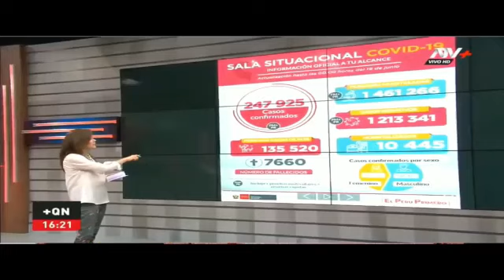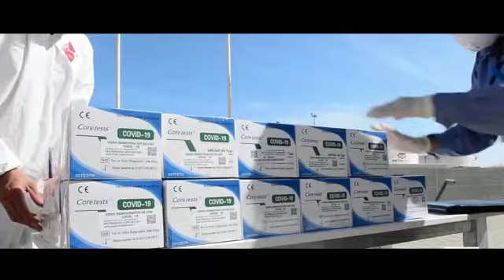Algo cambiara - Marco Hidalgo Ft Ursula Eyzaguirre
SINGLE
TEMA: Algo cambiara
INTÉRPRETE: Marco Hidalgo Ft Ursula Eyzaguirre
LETRA: Marco Hidalgo, Ursula Eyzaguirre
BEAT: (D.R.)
GRABADO MEZCLADO Y MASTERIZADO: MharkxMusic
Video: Jose Carlos Moscol
Hice este tema por todo lo que esta pasando, sin fines lucrativos, el único  fin de este tema es concientizar a las personas.
El gobierno solo a cambiado de estrategia, no salgas, quédate en casa, el día que le pase algo a unos de tus familiares, recién tomaras enserio todo lo que nos esta pasando.
Gracias Ursula Eyzaguirre por su participación, muchísimas gracias y miles de bendiciones
al igual que ha Jose Carlos Moscol por ayudarme con la grabación y edición del vídeo.